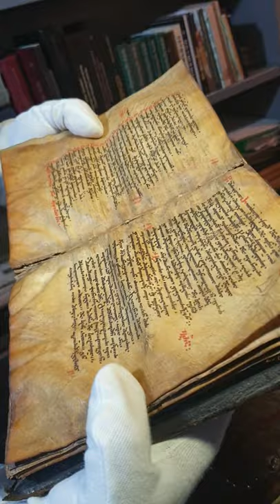დავით აღმაშენებლის გალობანი სინანულისანი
ეს უნიკალური ხელნაწერი ინახება ქუთაისის მუზეუმში